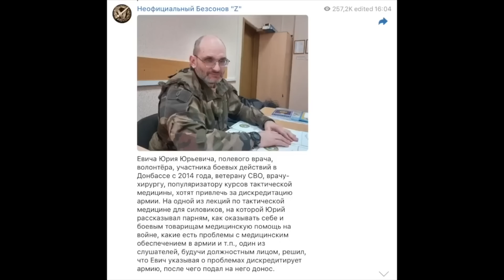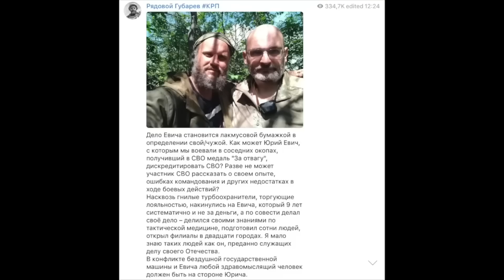Гиркин готовит Майдан на россии. "Мы надолго застряли в Украине" - уже не за 3 дня Киев?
Процес принятия военного поражения в Украине на московии проходит ударными темпами.
- Bitcoin - bc1qchk79c2s74mw5zjdqnf9qfapwud3zna4xmllf0
- Ethereum - 0xc9C6ef34bCbcd71EB95C4581835a61938EF55ff4